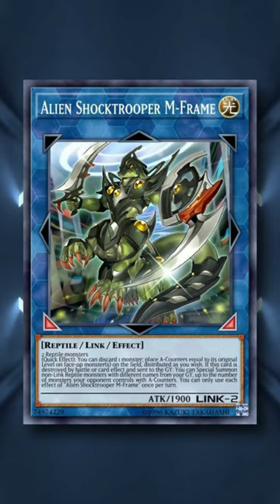"As You Wish"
the card Alien Shocktrooper M-Frame is alien link 2 monster, that requires any two reptiles as materials, and has two effects. The first one allows you to discard a monster from your hand as a quick effect, it order to distribute a-counters on face up monsters on the field as you wish, and then if this card is destroyed, you can special summon a number of non-link reptile monsters with different names from your graveyard, up to the number of monsters your opponent controls with a-counters. Now this card is good, as it can potentially special summon a whole bunch of reptiles from the graveyard, even if the alien archetype itself isn't very good. But the reason this card is in this video today, is because of this line of car text, which says "distribute as you wish". This is the only card in the game with this type of wording for the effect. In early Yu-Gi-Oh they use to always just make up random words in order to describe effects, and with problem-solving card text they codified a lot of car text so its all pretty much sounds the same, however this one kind of slipped through the cracks and has a very unique wording, which says you're allowed to distribute the a counters as you wish. Now as you wish isn't really an official ruling or term, but most people understand that this means you can just put them on whatever you want, as long as they fit the distinction of being a face up monster on the field.